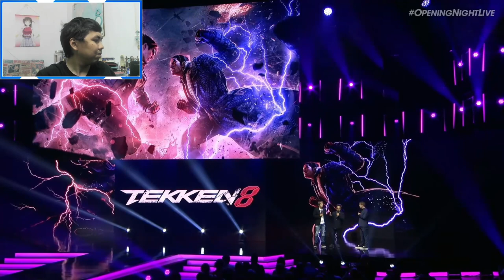AJ's REACTION: Tekken 8 - Release Date and Exclusive Content Reveal Trailer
AJ checks out the new "Release Date and Exclusive Content Reveal Trailer" for Tekken 8 during gamescom Opening Night Live 2023.